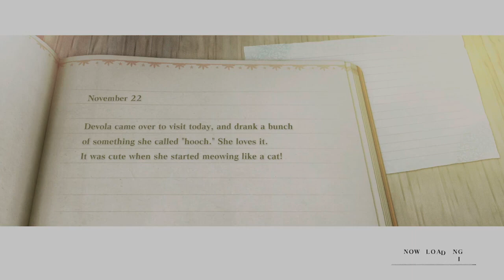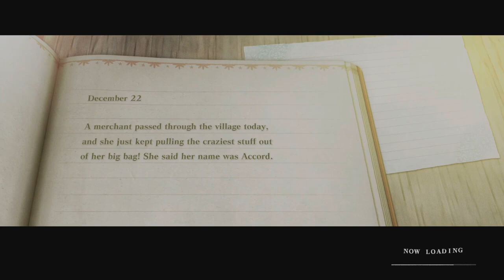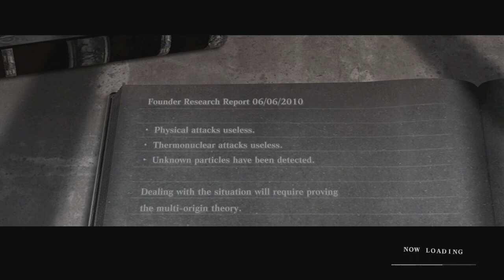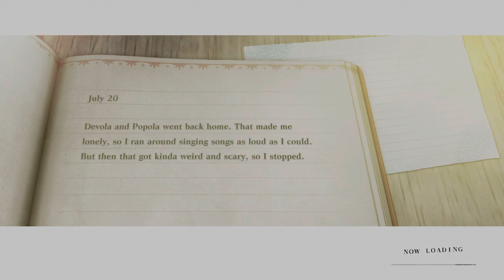NieR Replicant Ep.36- "I know she ate people, BUT..."